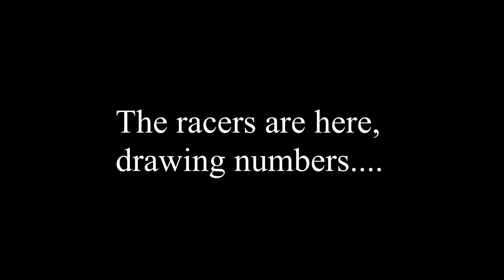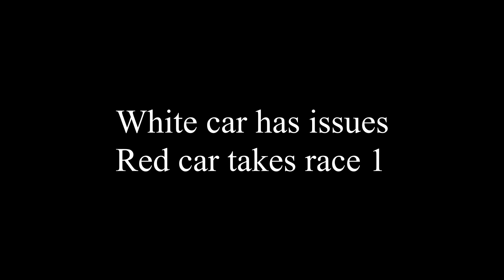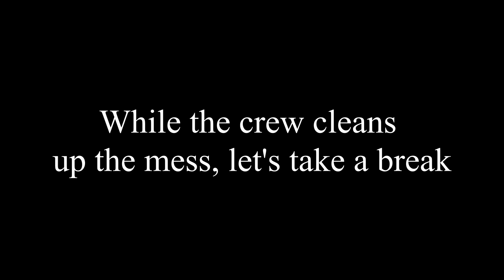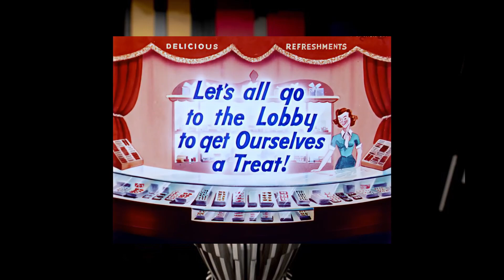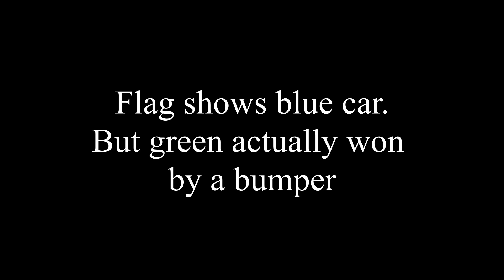Old Man Diecast Racing race #16 . Who will win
Another great round of Camaro racing. Getting close to finding out which loose one is the fastest.

Track Info:

Title: Dreamy
Artist: Zackross
Genre: Dance & Electronic
Mood: Calm

 / rexlambo-alone
YouTube Music:

 • Rexlambo - alone

 / rexlambo

 / rexlambomusic

 / unreal
YouTube Music:

 • Unreal

😊 Contact the Artist:

KV:

 / kvmusicprod

 / kvmusicprod

 / kvmusicprod

 / aftertune-backward-original-mix

😊 Contact the Artist:

Aftertune:

 / itsaftertune

 / aftertuneworld